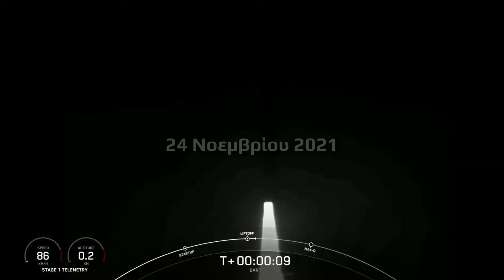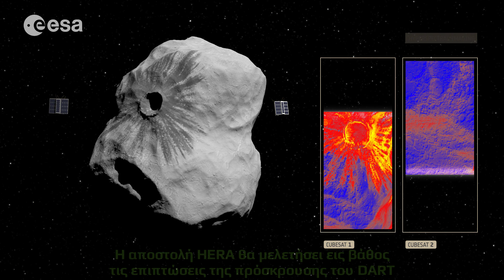DART: Η ανθρωπότητα αμύνεται | Astronio X (#10)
Η ανθρωπότητα επιτέλους αμύνεται. Η ιστορική αποστολή DART θα προσκρούσει στον αστεροειδή Δίμορφο σε μια πρώτη προσπάθεια εκτροπής της πορείας ενός ουράνιου αντικειμένου. Θα ακολουθήσει η ευρωπαϊκή αποστολή HERA, η οποία θα μελετήσει τις επιπτώσεις της πρόσκρουσης. Οι δύο αποστολές θα μας εξοπλίσουν με την απαραίτητη γνώση, ώστε να μπορούμε στο μέλλον να αντιμετωπίσουμε την καταστροφική απειλή των μετεωριτών.

►Δείτε επίσης:
0. Δείτε το βίντεο "Κινδυνεύουμε από τους μετεωρίτες;" για μια αναλυτικότερη παρουσίαση των επιπτώσεων μιας πρόσκρουσης μετεωρίτη στη Γη:

1. Η ιστοσελίδα της NASA για την αποστολή DART

5. Γεωπλήσια αντικείμενα θεωρούνται αυτά που πλησιάζουν τον Ήλιο σε απόσταση μικρότερη των 1,3 αστρονομικών μονάδων (αστρονομική μονάδα: η μέση απόσταση Γης-Ηλίου). Δυνητικά επικίνδυνα γεωπλήσια αντικείμενα θεωρούνται αυτά που η τροχιά τους τέμνει την τροχιά της Γης.

6. Ακούμε συχνά "γιατί να ξοδεύουμε τόσα χρήματα στις διαστημικές αποστολές;". Ας σκεφτούμε το εξής: Η αποστολή DART θα κοστίσει συνολικά περίπου 300-400 εκατομμύρια δολάρια. Η ταινία "Spiderman: No Way Home" είχε έσοδα 1,16 δισεκατομμύρια δολάρια μέσα σε λιγότερο από δύο εβδομάδες. Με άλλα λόγια, οι πολίτες του πλανήτη έχουν δώσει τουλάχιστον τριπλάσια χρήματα μέσα σε δύο μόνο εβδομάδες για να διασκεδάσουν για 2,5 ώρες βλέποντας επινοημένους ήρωες να πολεμούν επινοημένους κακούς, απ' όσα δίνουν σε μια αποστολή που δυνητικά θα εγγυηθεί τη συνέχιση της ζωής στον πλανήτη.
Σε καμιά περίπτωση δεν είναι κακό να απολαμβάνει κάποιος μια ωραία ταινία. Όμως είναι λανθασμένη η άποψη ότι δίνουμε πολλά χρήματα στη Διαστημική και την Αστρονομία. Μόνο όταν το κόστος της Διαστημικής συγκριθεί με άλλους τομείς της ανθρώπινης δραστηριότητας μπορούμε να βγάλουμε συμπεράσματα για το αν ξοδεύονται "πολλά" ή "λίγα" χρήματα.

7. Διορθώσεις:
Α. Στο 2:47 αναφέρεται ότι το σχήμα του σκάφους είναι "ορθογώνιο παραλληλόγραμμο". Αυτή η έκφραση είναι σωστή όταν το βλέπουμε στις δύο διαστάσεις. Στις τρεις διαστάσεις είναι πιο σωστή η έκφραση "ορθογώνιο παραλληλεπίπεδο".
Β. Στο 2:53 αναφέρεται ότι το σώμα είναι 100 φορές μικρότερο σε όγκο από τον αστεροειδή. Αυτό που είναι 100 φορές μικρότερο όμως είναι οι ξεχωριστές του διαστάσεις (μήκος, πλάτος, ύψος). Ο όγκος του αστεροειδούς είναι πολλές τάξεις μεγέθους μικρότερος (περίπου 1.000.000 φορές).

Παρουσίαση-Επιμέλεια: Παύλος Καστανάς
Software: Space Engine
Πηγές εικόνων και βίντεο: NASA, JHUAPL, ESA, Pixabay (Creative Commons 3.0 License)

Μουσική:
All music is under a Creative Commons 3.0 license found